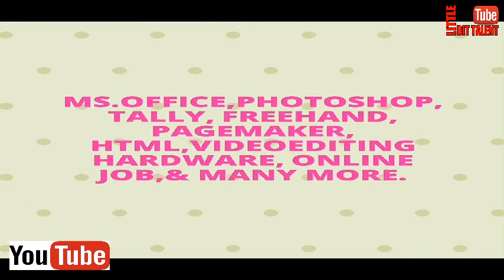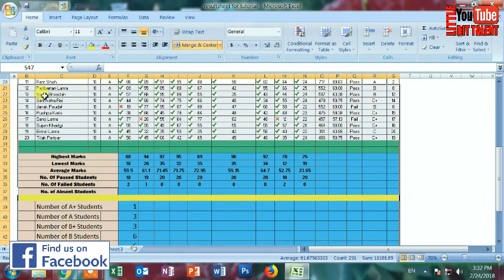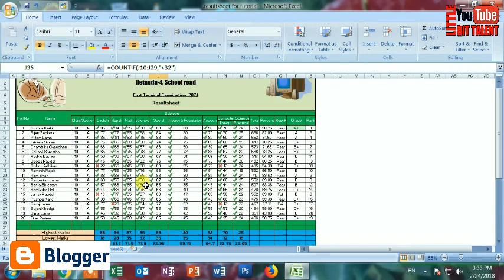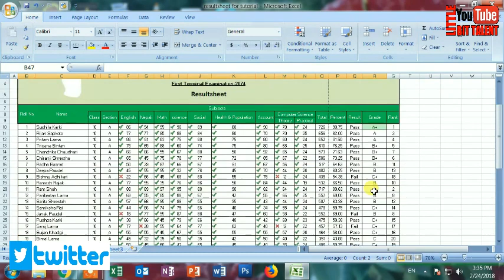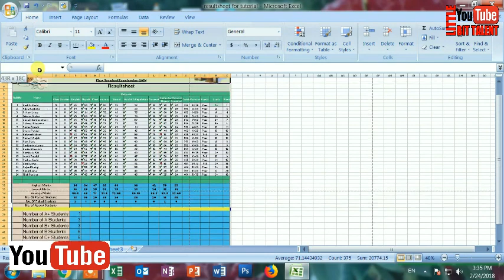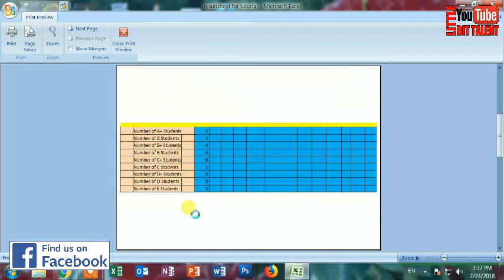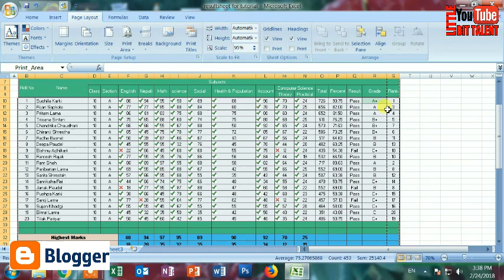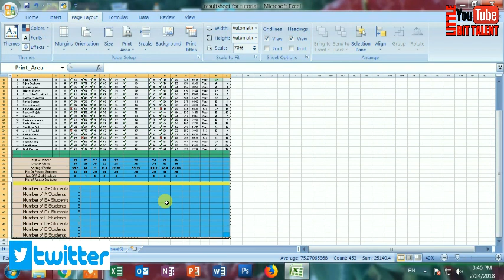How to print excel document in one page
It help you to print large excel sheet to print in a single page. This help us to save the pages and properly fix the data in one page.
know how to print large excel sheet with lines in one page, and learn what are the print settings to be done while printing MS Excel file containing a lot of columns & rows, learn how to break the page to get the proper printing. Every doubt related to excel printing will over after watching this video. let's see the video. Time Link For Video: